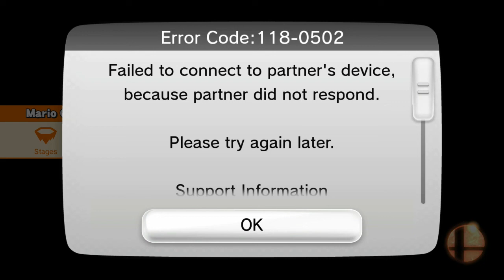[SSB4] For Glory With Corrin - BEST DLC CHARACTER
new dlc
lets hit 5 likes
tbh